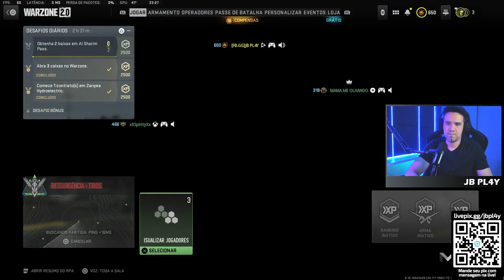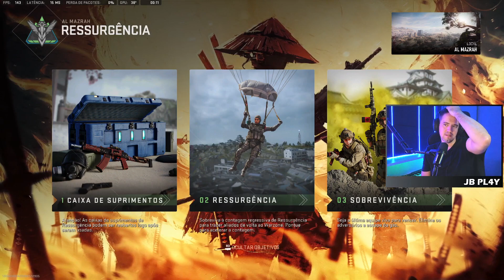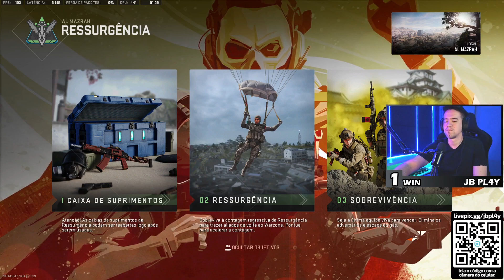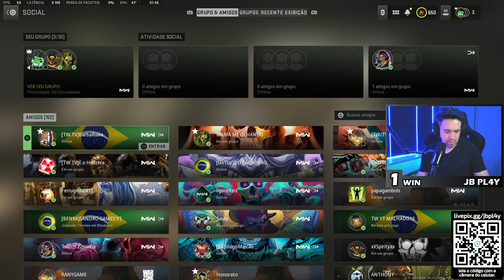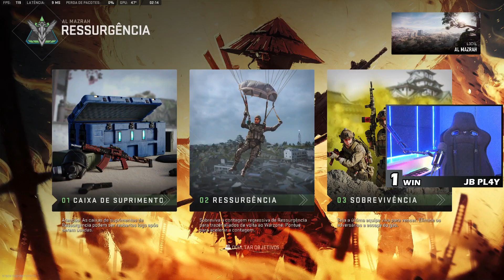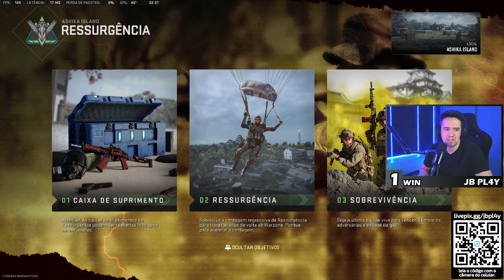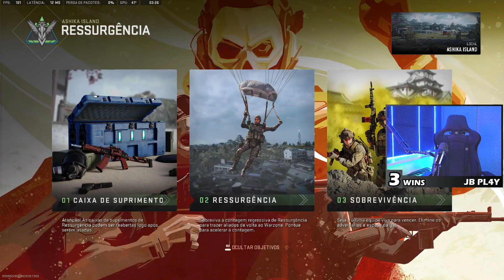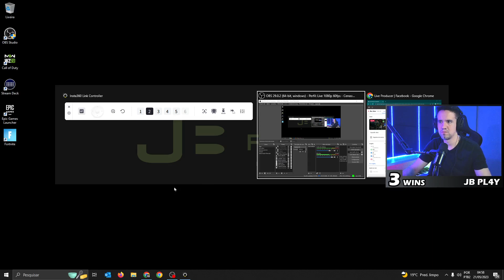HOLA MANITOS! HOLA MANITOS! By JB Play Facebook 915948936156291